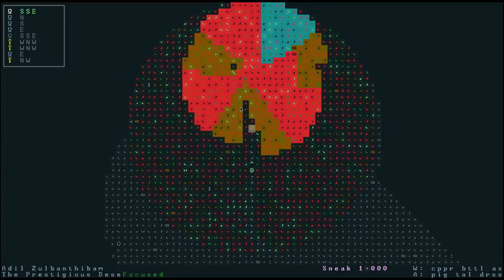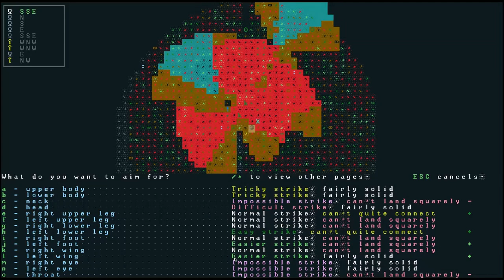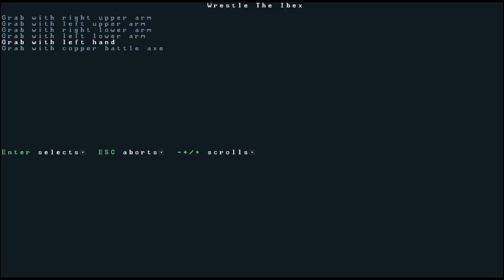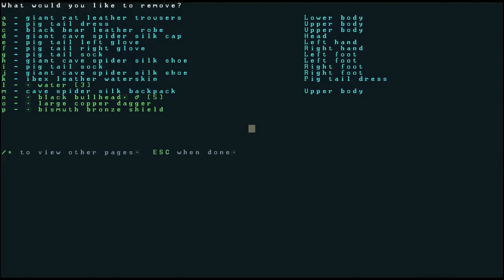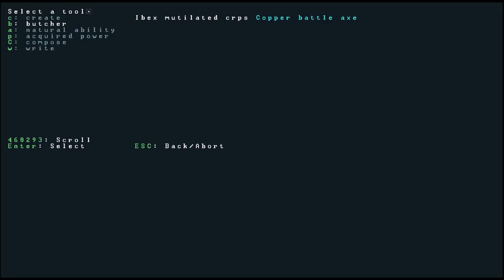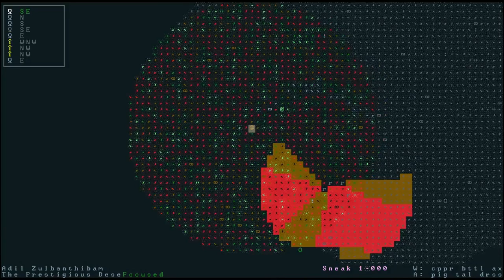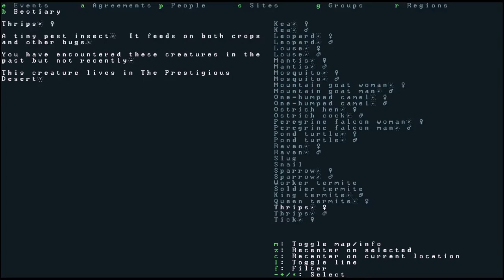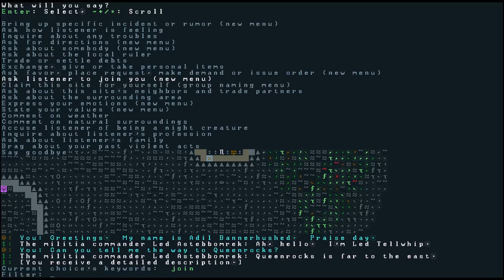Vanilla Dwarf Fortress - Universes of Destiny 6 (Adventure part 3)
The conclusion of the two part section where Adil and Arat travel to Furnacetapered in order to find someone drunk enough to join their quest.  Along the way they encounter some wildlife.